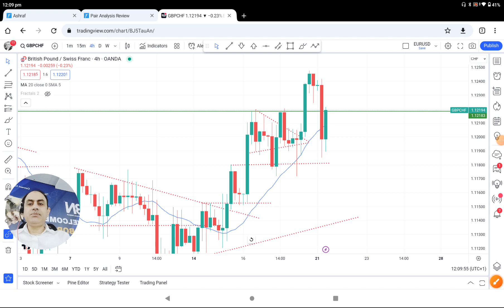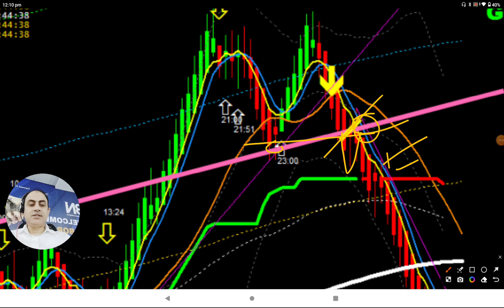LIVE Profit Review | GBPCHF SHORT TRADE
Pervious Video |

Three Steps To Become a Successful Trader & Get funded:
1. Learn Forex
2. Practice with LIVE market
3. Become consistent in profit and GET FUNDED

Trade with our Funds with following facilities:
1. LIVE Analysis
2. LIVE Audio Alert to broadcast breakout opportunity
3. LIVE Chat
4. LIVE Call to get support instantly
5. Attach you MT4/MT5 account with Funded Account to get Max. benefit

Hi,
I am Ashraf Noor professional Forex trader and analyst who provide LIVE FOREX coaching and training in real-time and also help traders in raising trading funds. The best way to learn & develop skills in trading Forex fast is to watch how professional traders analyse the Forex market and trade successfully.
You can learn from them in a LIVE Trading Environment so you can understand how it works.

Ashraf Noor